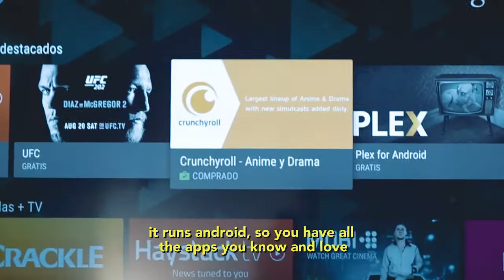Multicoco - the coconut you can plug to your tv